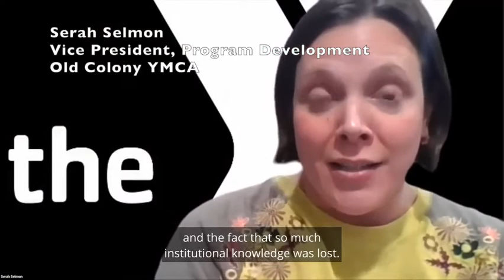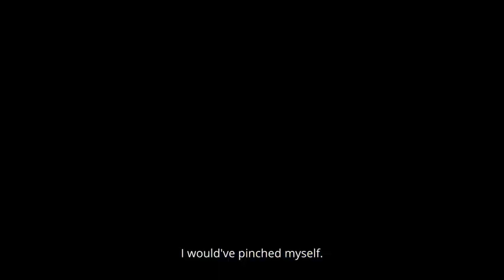Old Colony YMCA: A Culture Shift to Inclusion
Widening the Circle, which includes Pathways to Friendship, is a collaborative initiative on social inclusion between the Department of Developmental Services (DDS), The Arc of Massachusetts, and several organizations providing residential supports to persons served by DDS.

The Pathways collaboration explores the benefits of relationships between people with disabilities and people without disabilities, and provides information about resources to help interested individuals engage in and sustain those relationships.